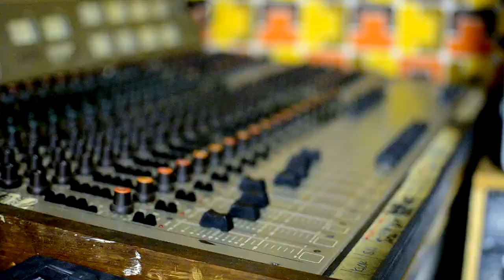my visor - Consumption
my visor, music video for Consumption from our forthcoming album Back To The Fold (released 28/04/2014)